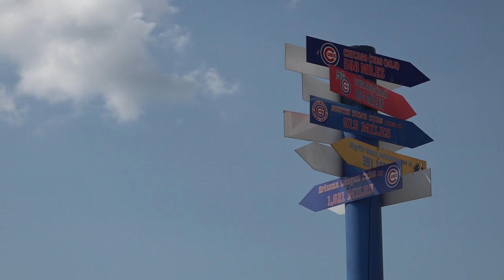Smokies fans celebrate first Southern League championship since 2004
BJ Murray's four-RBI effort leads Smokies past Blue Wahoos for their first outright league title since 1978 and fourth title in franchise history.